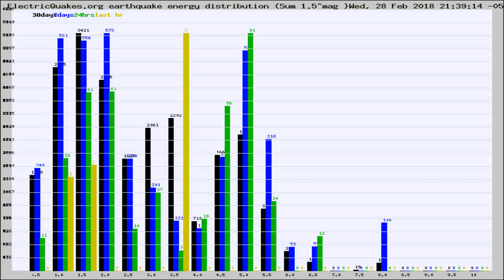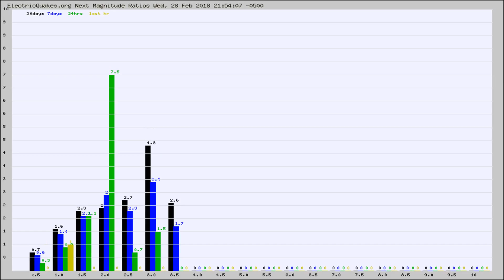Todays_Hourly_World_Earthquake_Statistics_from_ElectricQuakes.org_02-28-18+22:02:01